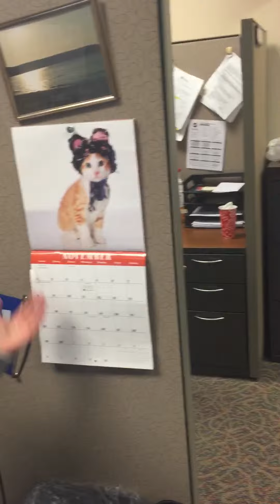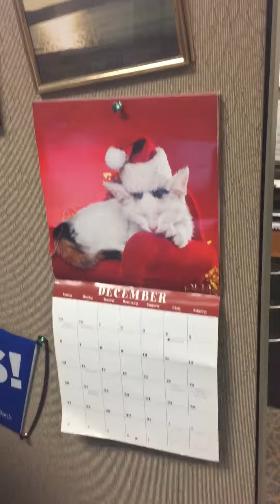Cat calendar Dec. '15